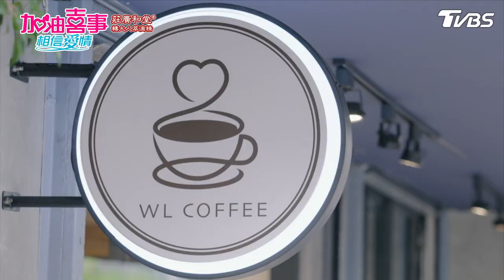擒男攻略【加油喜事 相信愛情 EP15-1】